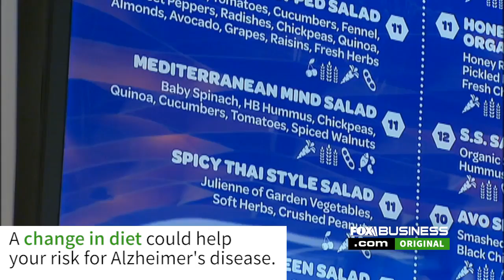Alzheimer’s disease and your diet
Alzheimer’s Association Chief Scientific Officer Dr. Maria Carrillo explains which foods could improve your brain health